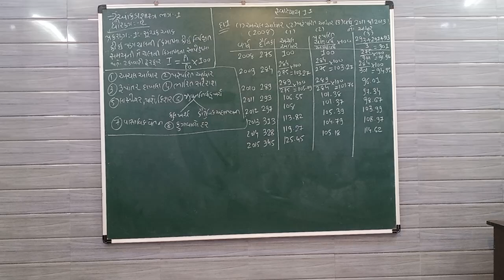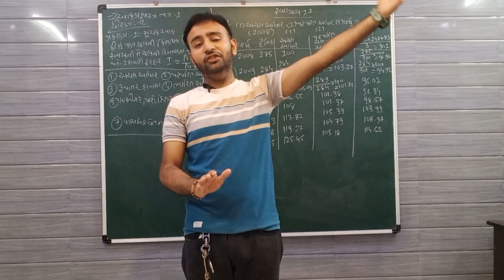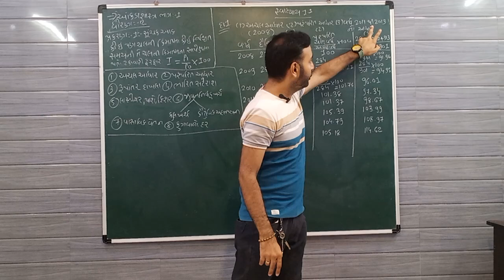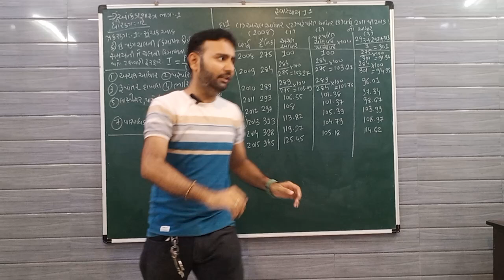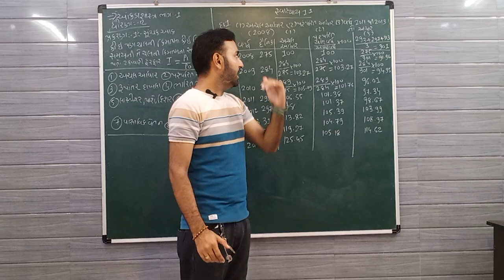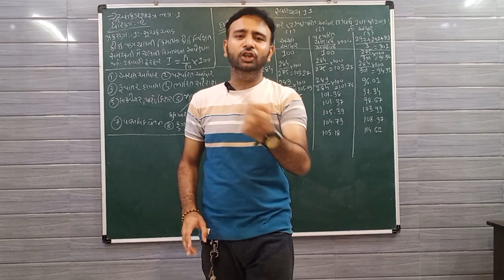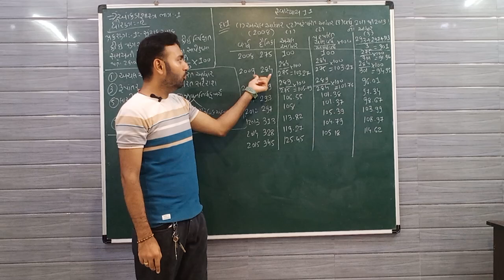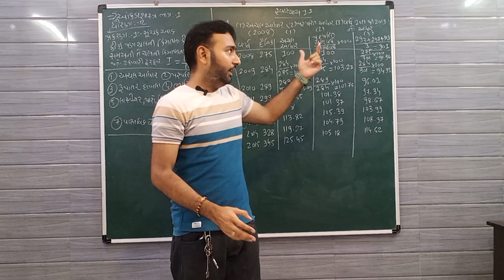Part 1 :- Introduction and exercise 1.1 sum no 1 by Dhaval sir